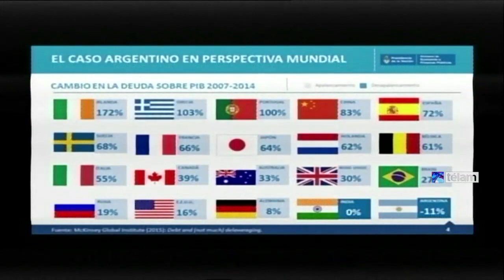CRISTINA: "ARGENTINA NO ES EL PATIO TRASERO DE NADIE NI ACEPTAMOS PRESIONES DE NINGÚN TIPO"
La presidenta Cristina Fernández de Kirchner señaló hoy que “Argentina no es el corral de nadie, no es el patio trasero de ningún país" y que "se puede a venir desde cualquier lado”, al pronunciar un discurso en Casa Rosada.
“Los argentinos son gobernados por los argentinos. No somos un país de cuarta ni una republiqueta bananera. No toleramos presiones de ningún tipo”, señaló la mandataria al hablar en cadena nacional desde casa de gobierno.
La presidenta consideró que “un gobierno que siempre ha defendido el trabajo argentino se merece algo de crédito”, al rechazar las críticas que desde algunos sectores industriales se formularon en relación al acuerdo con China.
“¿Alguien puede dudar de nuestra vocación de defender el trabajo de los argentinos? No vamos a perjudicar la producción con el acuerdo que firmamos con China”, señaló la Jefa de Estado.
Y en ese sentido, destacó: “Se trata del acuerdo de inversiones de país a país más grade de la historia nacional. Hay sectores que se oponen por razones ideológicas”.